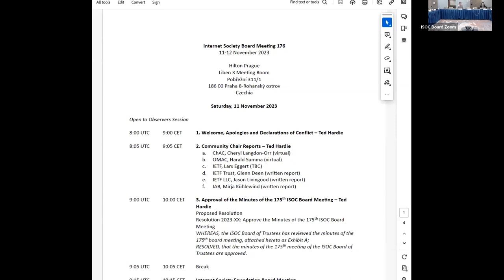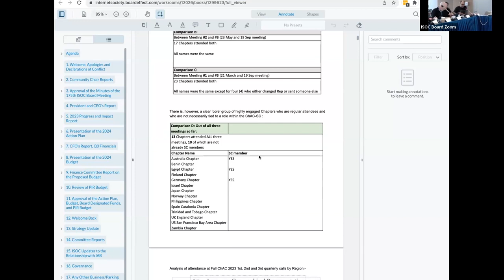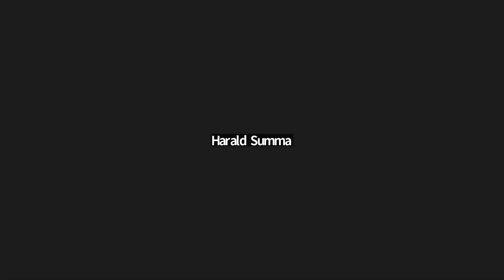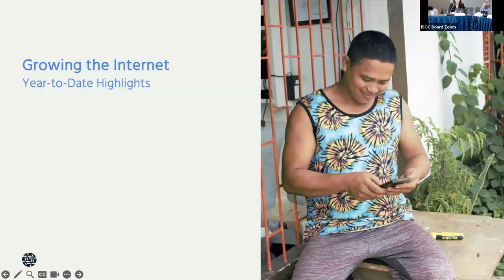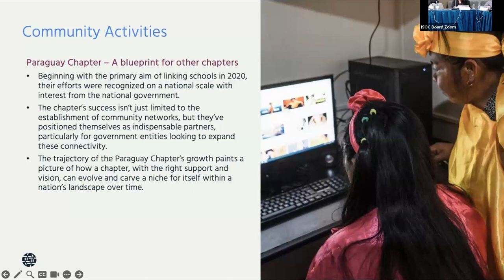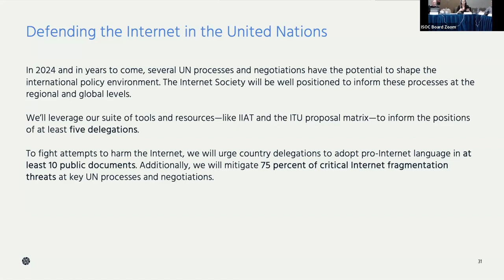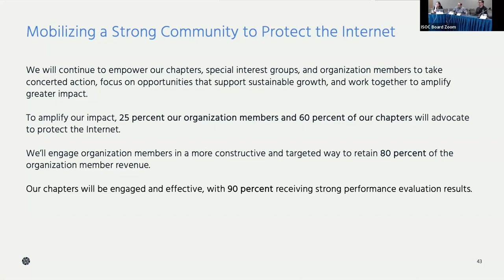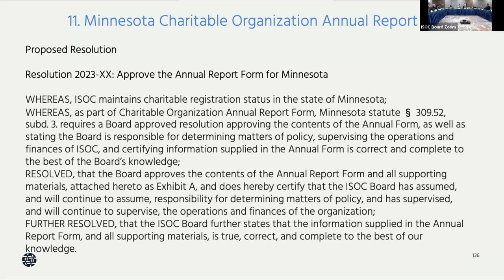Internet Society Board of Trustees Meeting 176: Day 1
11-12 November